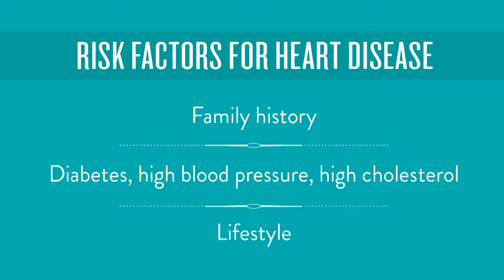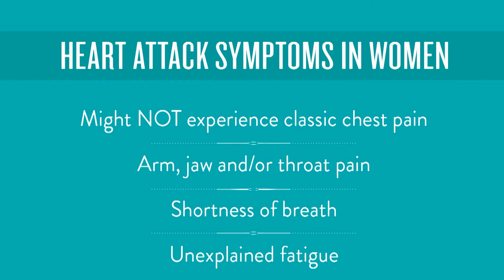Heart Attacks in Women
Beaufort Memorial's Lee Butterfield, MD, and Shawna Doran, RN, speak with Debi Lynes about Ms. Doran's experience with having a heart attack and the way that warning signs present differently in women.